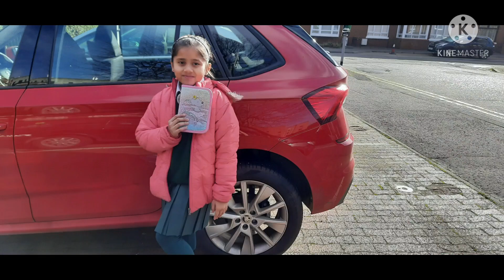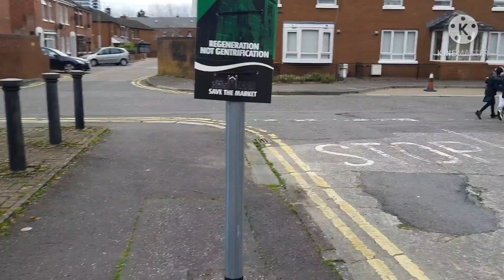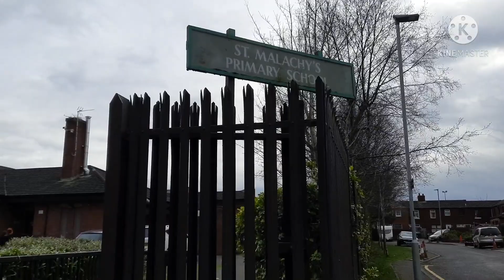Vlog.|UK lo schools ఎలా ఉంటాయి?🤔||లండన్ lo మా పాప first day స్కూల్💃 ఏడిచిందా🤫 ||UK telugu vlogs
Hi friends...
in this video i m sharing about the school education in UK.
లండన్ లో స్కూల్స్ ఎలా ఉంటాయో తెలుసుకోవాలి అంటే ఈ వీడియో చూడండి...
if u like this video plz like nd sunscribe😍
thanku fnds👍